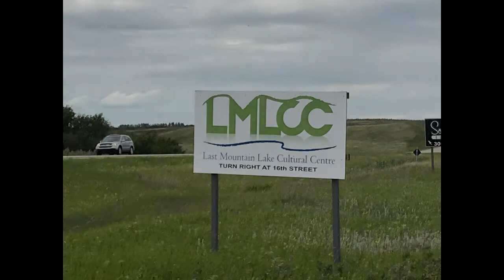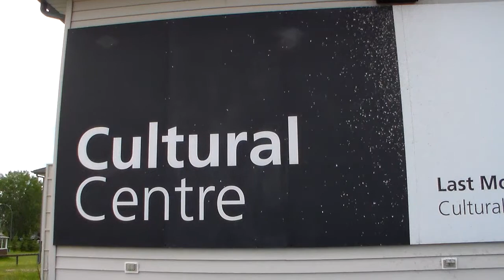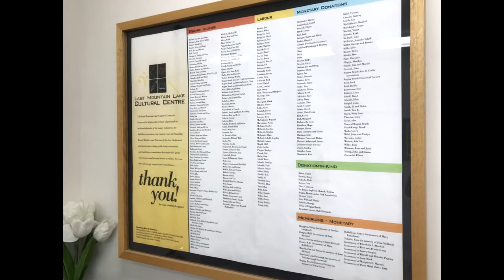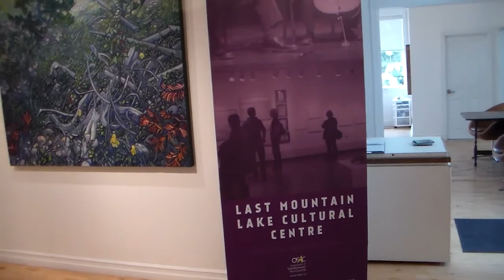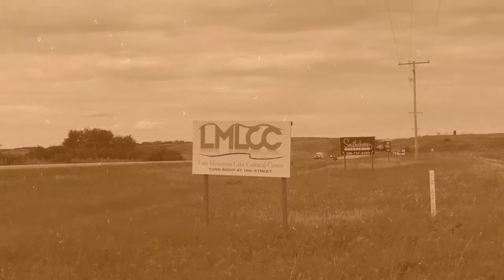Culture Centre 2020 Regina Beack, SK